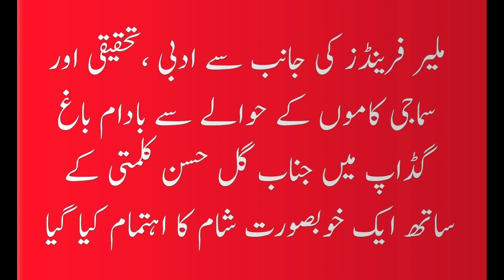Saleem Baloch MPA . An evening with Gul Hasan Kalmati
سلیم بلوچ ایم پی اے کا خطاب
14 ڈسمبر 2019 کونکر گڈاپ کراچی
گل حسن کلمتی کے ساتھ ایک شام
رپورٹ و عکاسی گبول میڈیا
ظفر حمید، سلیم جوکھیو ، علی کلمتی ملیر فرینڈز کے جانب سے ادبی ،تحقیقی اور سماجی کاموں کے حوالے سے 14 دسمبر 2019 کو بادام باغ گڈاپ میں جناب گل حسن کلمتی کے ساتھ ایک خوبصورت شام کا اہتمام کیا گیا جس میں مچ کچھری اور سماجی کام کرنے والے سماجی کارکنوں کو شیلڈ اور سرٹیفیکیٹ دیئے گئے ۔
اس پروگرام میں اہم سیاسی سماجی اور ادبی شخصیات کے علاوہ علائقے کے لوگوں نے بڑی تعداد میں شرکت کی ۔
پروفيسر سليم ميمن ، نامور شاعر اور اديب تاج بلوچ، ڊاڪٹر شير ميرانی ، ڊاڪٹر رخمان گل پالاری، قوم پرست رہنماء خالق جونيجو ، سماجی رہنماء سيد خدا ڈنو شاه، ايم پی اے سليم بلوچ، سياسی رہنماء قادر بخش کلمتی، جی.آر بلوچ، غلام رسول بلوچ ، عبدالحکيم جوکھيو اور کوہستان بچايو اتحاد کے محمد بخش بروہی نے اپنے خیالات کا اظہار کیا ۔
کمپئرنگ کے فرائض امر گل نے سرانجام یئے ۔
آخر میں محفل موسیقی میں واحد لاشاری اور دوسرے فنکاروں نے اپنے فن کا مظاھرہ کیا-